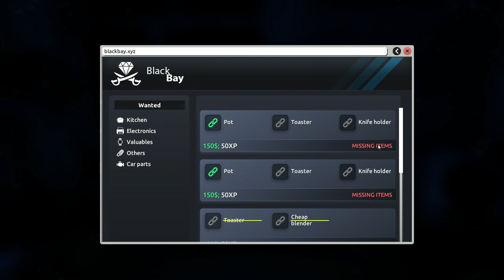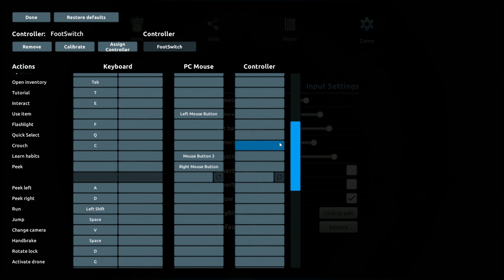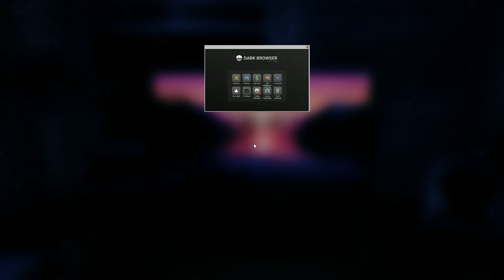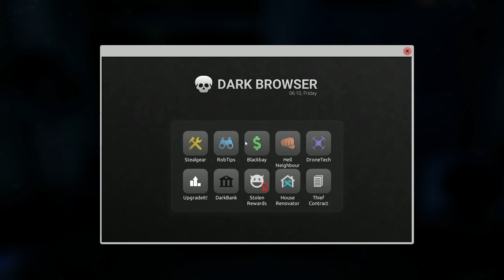I Stole A Secret Package in Thief Simulator 2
Gain levels and unlock new possibilities. Get useful tools. Together with newly acquired skills, they will pave the way to expensive items, which you can then sell on the black market. The tools of your trade include a crowbar and binoculars, as well as advanced equipment that becomes available as you progress, such as a laptop for hacking through security systems.

The creators of Thief Simulator 2 have prepared two unique locations with houses, banks, restaurants, and other special places that you’ll get to strip of money, valuables, and other items. But before you do, examine the surroundings: find out when the building empties out, learn the tenants’ or the employees’ schedule. Then you just need to prepare a strategy and it’s gone time.

Just be quick and efficient. You don’t have much time, so you’ll need to immediately assess which item to take and which one to leave. Can you handle the pressure, or will you panic?

Make sure to work on cars between robbing buildings. Start with small family sedans and make gradual steps towards mastery, which will allow you to steal the coolest sports cars.

Remember to keep your eyes around your head. Even the best plan can fall apart, and the local police are just waiting for a chance to put you in handcuffs. Don’t get caught. Always be one step ahead of law enforcement.